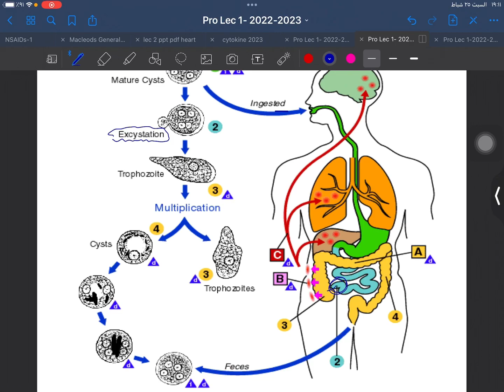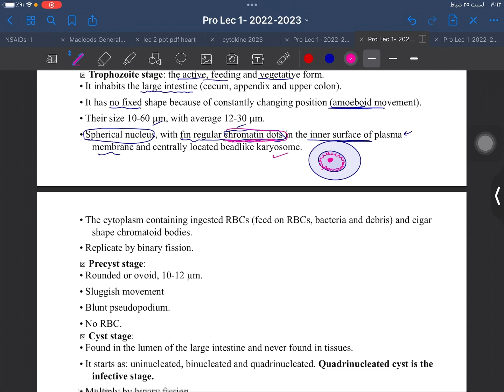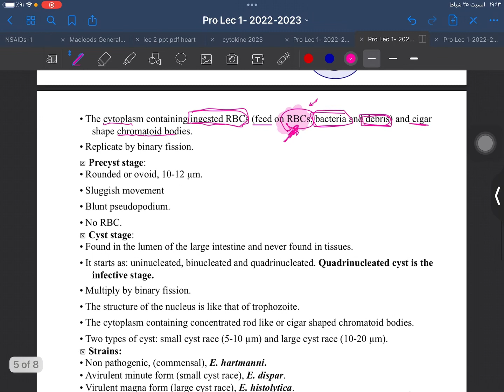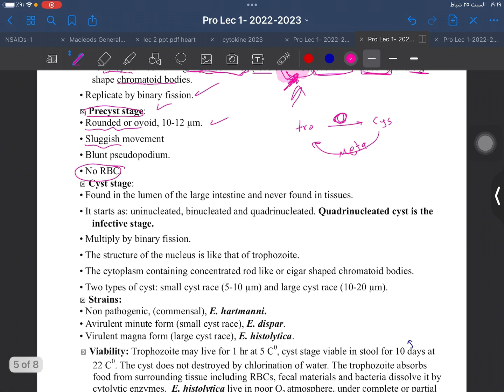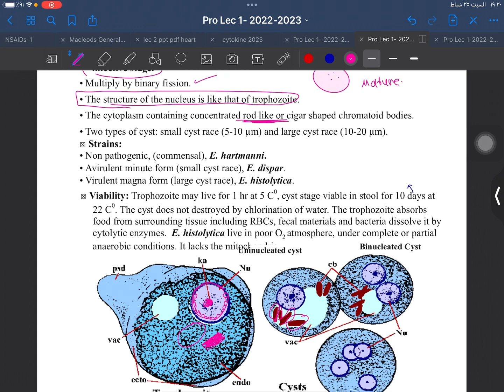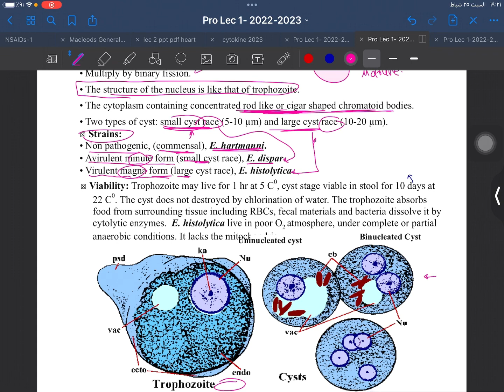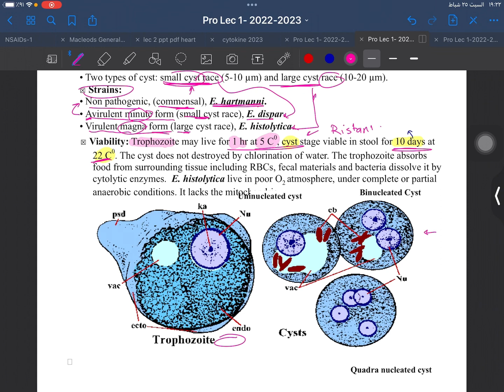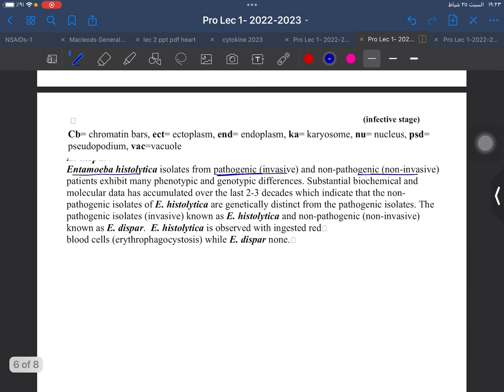Protozoa lec 1 ( part 3 )